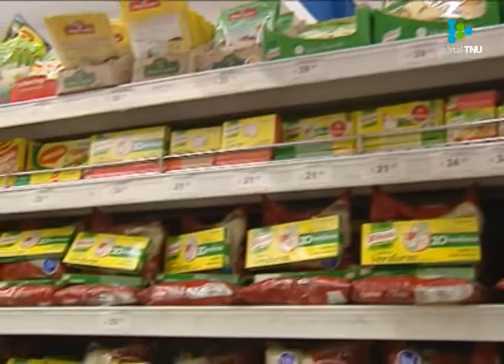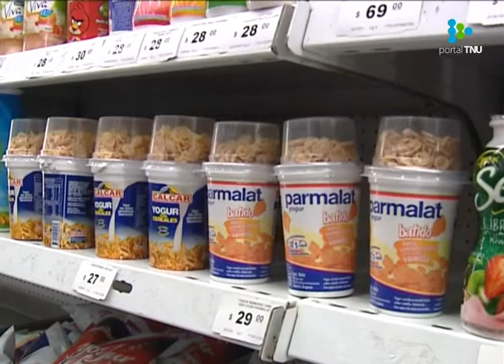Supermercadistas piden protección ante control de precios anunciado por el PIT-CNT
La Asociación de Supermercados del Uruguay rechazó tener responsabilidad en el aumento de precios y llama a las autoridades a la reflexión.